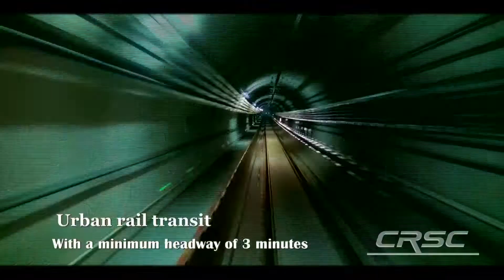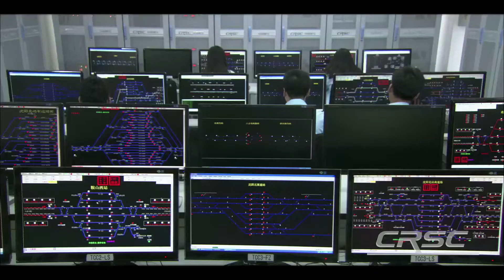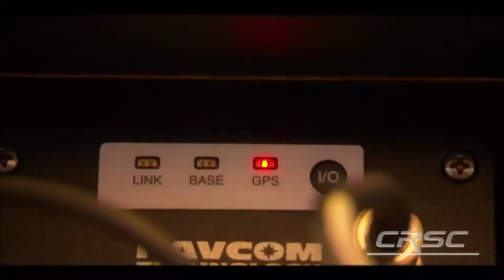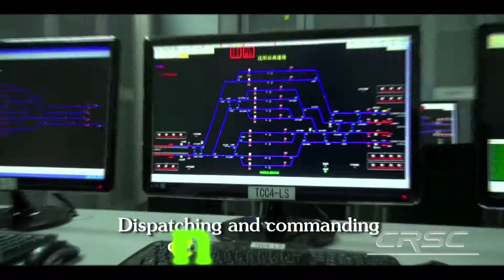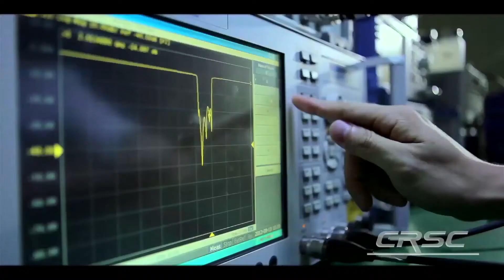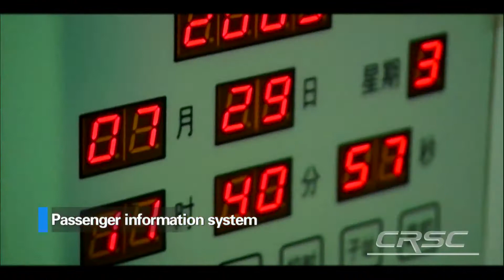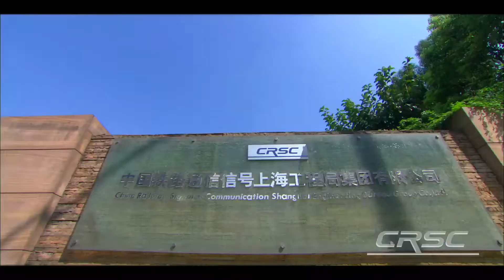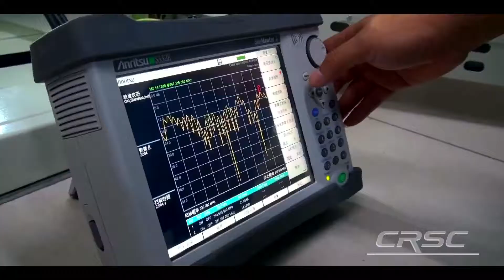CRSC Corporate Video - Train Control Solutions Provider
China Railway Signal & Communication Corporation (CRSC) is the provider of railway signal and communication technology, products and services. As the precursor and leader in the rail transit control industry, our production references include 11,000 Miles of High Speed Rail Lines, 15,000 Miles of Conventional Line upgrades, 1,100 Interlocking Stations, 100 Railway Hub Retrofit Projects, and 60 Urban Rail Lines.